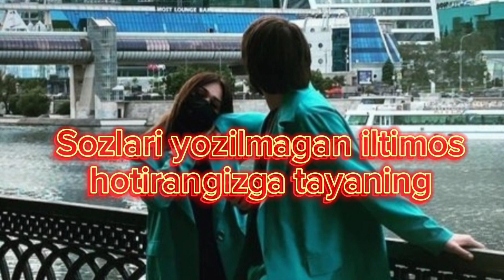Unutolmaysan KARAOKE Uzmir va Mira